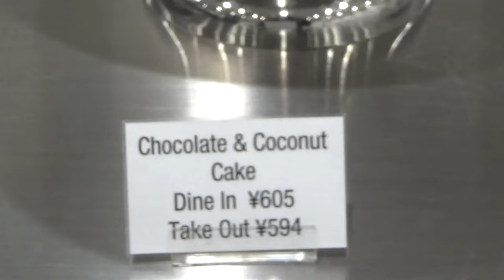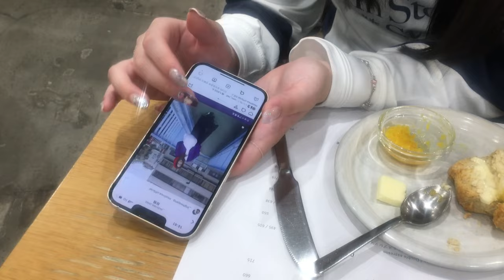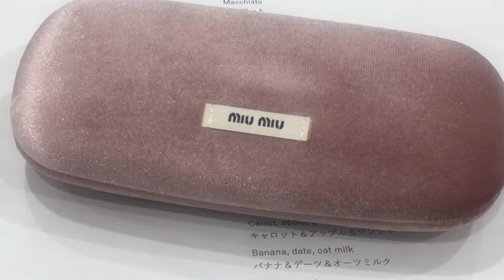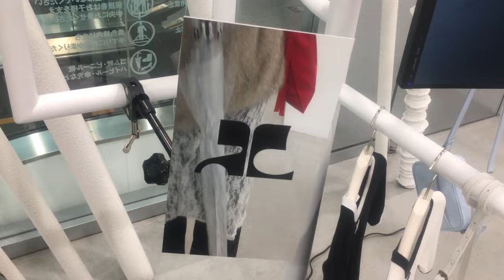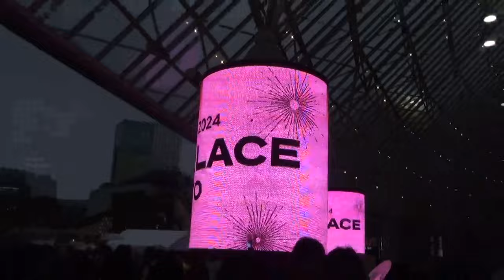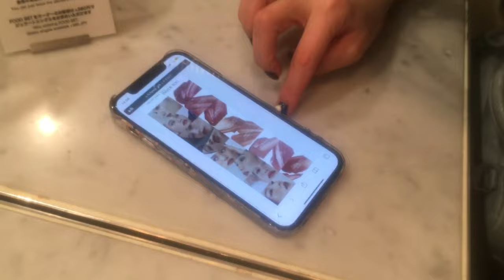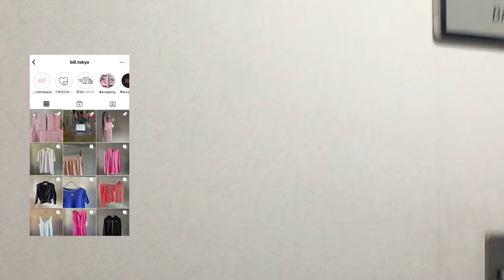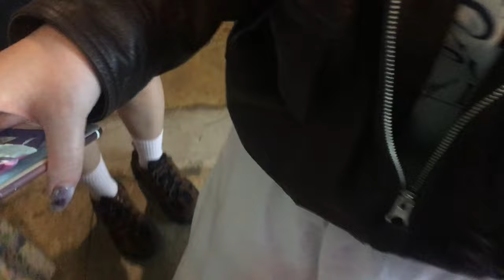smtownの1週間vlog˚⭐︎⁎⁺˳✧༚